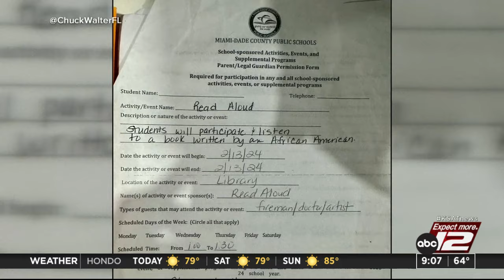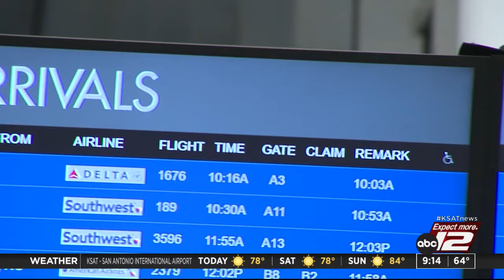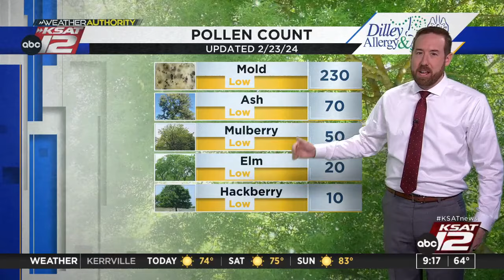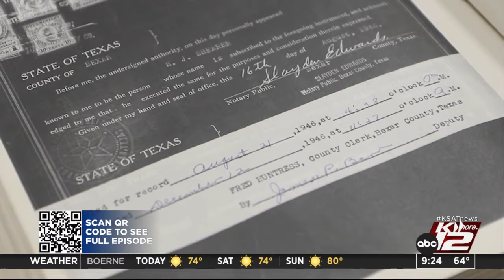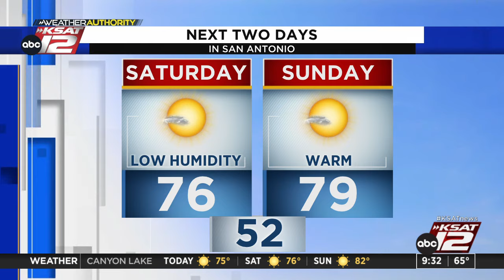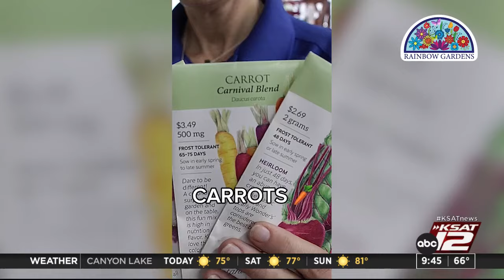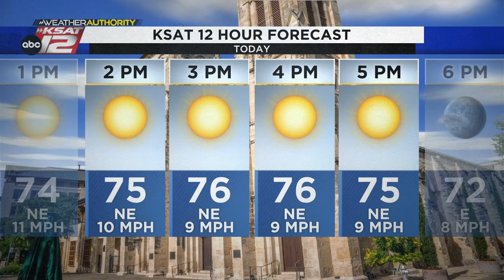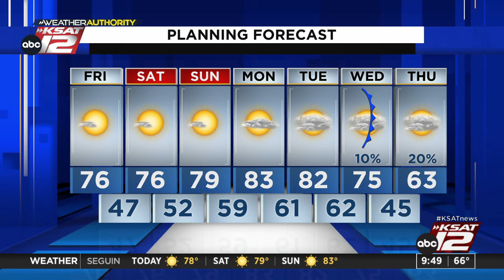Good Morning San Antonio 9 a.m. : Feb 23, 2024